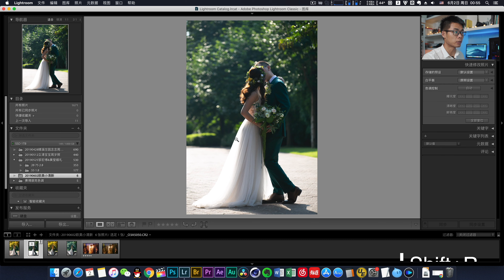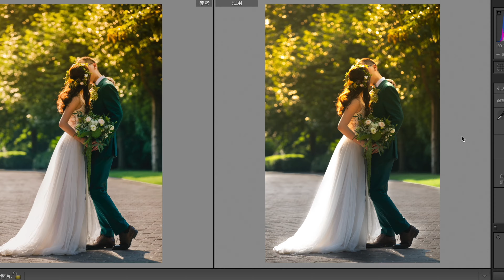2分钟在Lightroom中调出欧美小清新风格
大家好，这期是关于快速在Lightroom中调出欧美小清新风格，在这里分享教程和心得给大家！希望大家能用得上！谢谢！